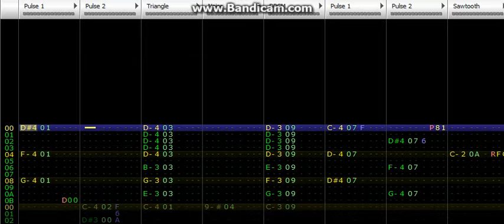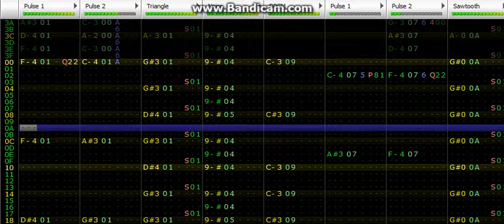Mega Man 10 - Abandoned Memory (Wily Stage 1) - VRC6 Remix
One of my best remixes yet!